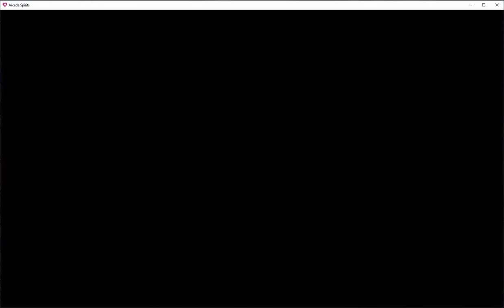Arcade Spirits Ep. 60 (Spiraling into...what? Sorrow? Anger?)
This game is from the bundle "Bundle for Racial Justice and Equality" from Itch.io feel free to peruse it here and give us suggestions, if you're so inclined!

-Still not sure what the point of random character details are if you can't ask further questions or engage more. It feels...sorta disconnected.